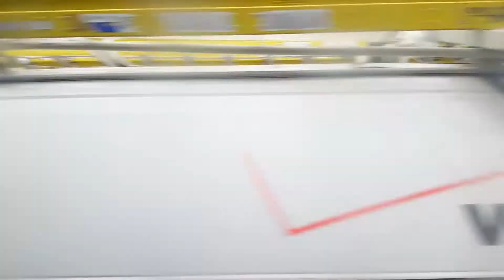On Board:2006 Orion VII OG HEV #6626 on the B32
0_0 PART TWO OF 6626...